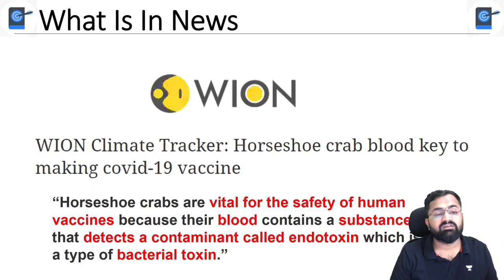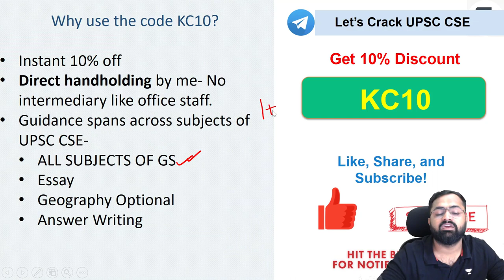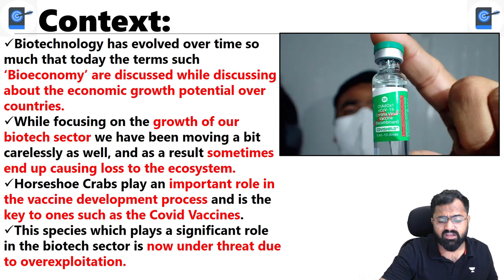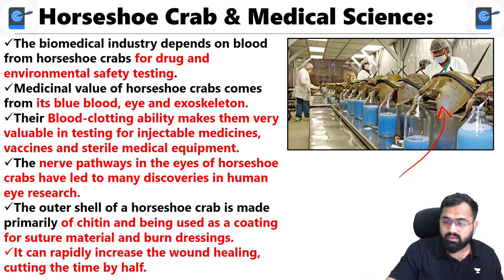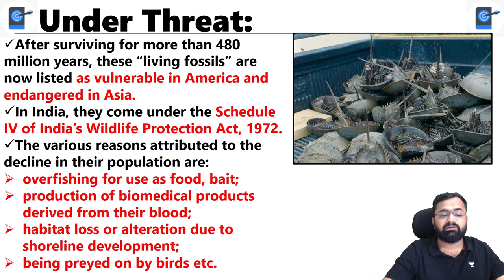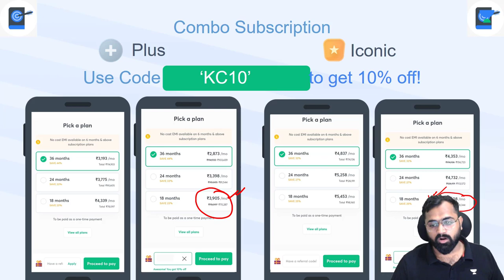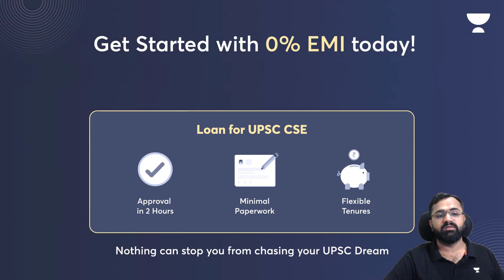Why Is The Horseshoe Crab Blood So Expensive? 430 Million Years Old Species Is Under Stress Today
In this session Educator, Kinjal Choudhary will be discussing Why Is The Horseshoe Crab Blood So Expensive?

👉 Enroll for Free! Now in 11 Cities. Registration link for Offline Test

Unacademy Learner App Benefits:
1. Learn from your favourite Educator
2. Dedicated DOUBT sessions
3. One Subscription, Unlimited Access
4. Real time interaction with Educators
5. You can ask doubts in live class
6. Limited students
7. Download the videos & watch offline